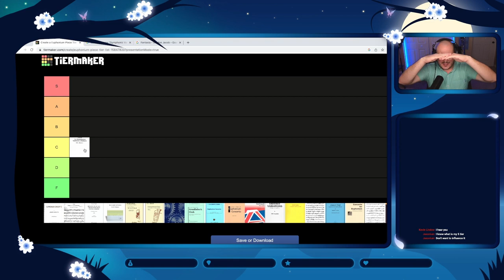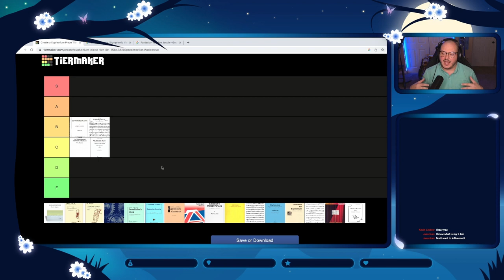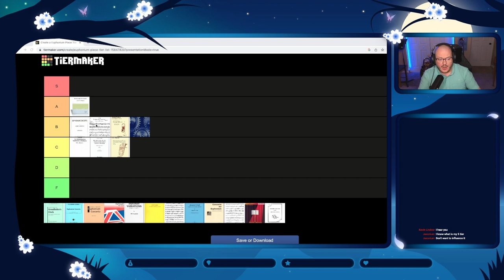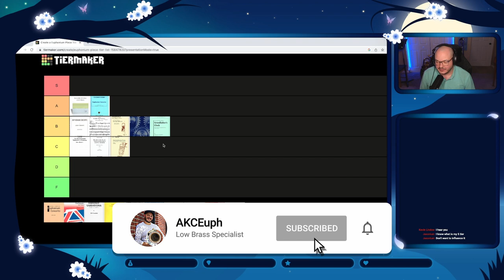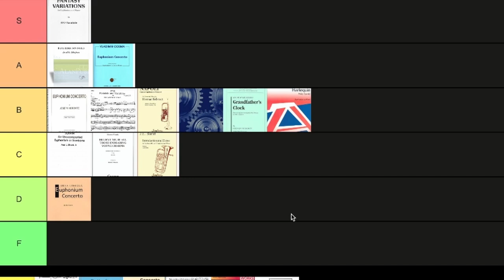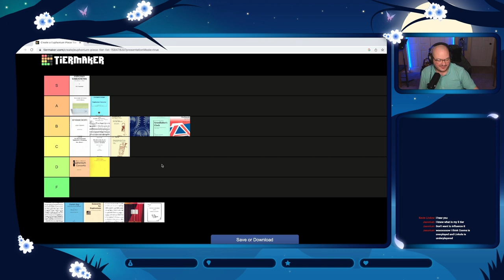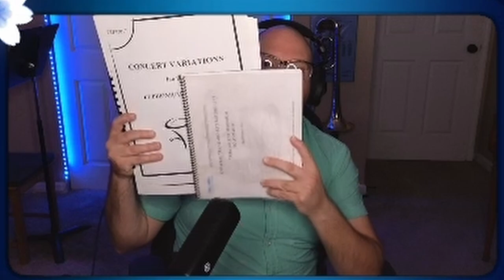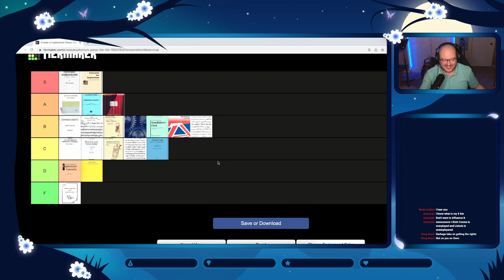Euphonium solo tier list! Ranking view submitted favorite pieces.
I asked you, the community, what your favorite euphonium pieces were, and this is what I think of them.

Debut Album “For Those That Wander” Now available